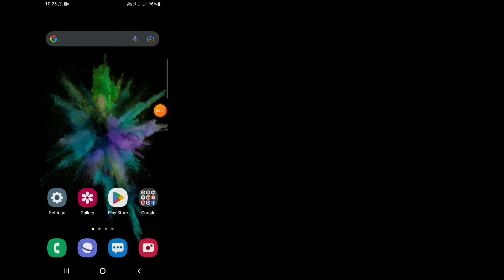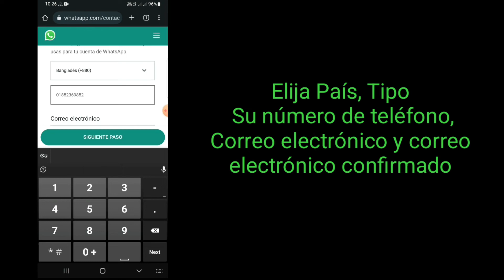Cómo arreglar esta cuenta no tiene permitido usar whatsapp debido a spam (2022)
En este video, le mostraré cómo solucionar el problema de que esta cuenta no puede usar WhatsApp debido al correo no deseado (2022). Es una manera bastante fácil y simple. Así que siga viendo el video completo sin omitirlo para aprender cómo arreglar esta cuenta no puede usar WhatsApp debido al spam (2022).